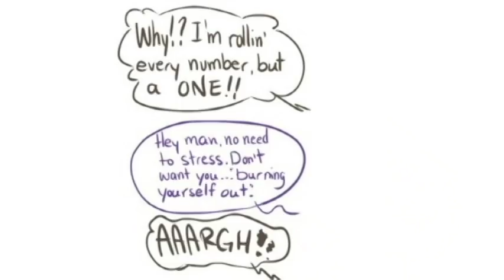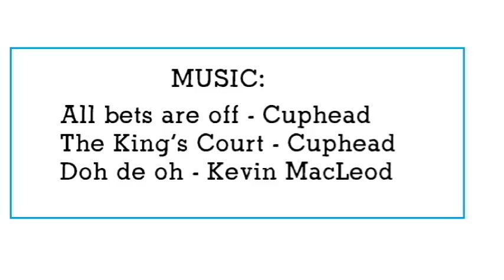[COMIC DUB] King D6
I voiced Mangosteen in this one and by far, that's the weirdest voice I've ever done.